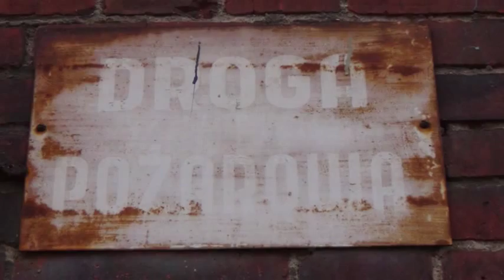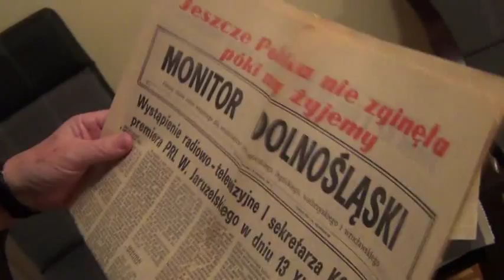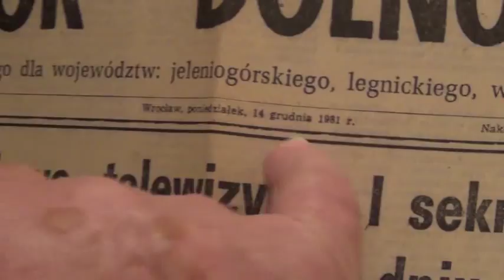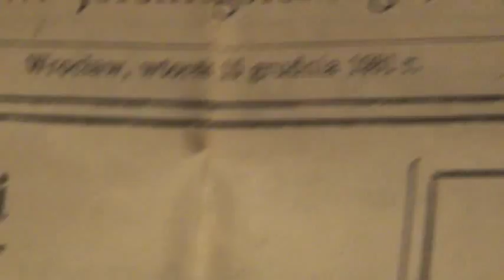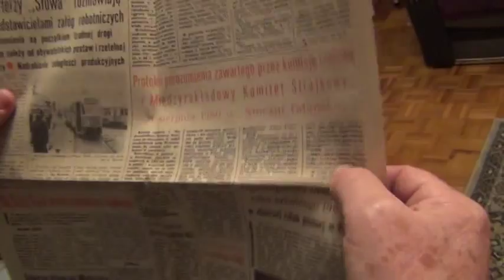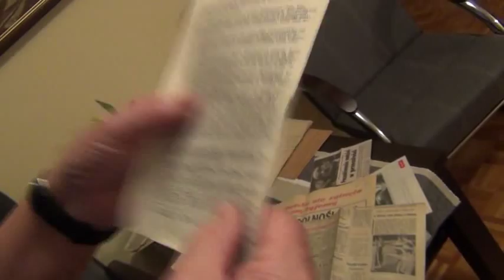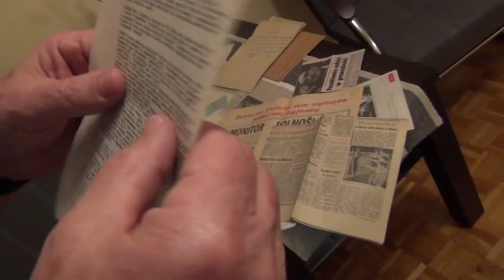Stan wojenny w Pafawagu Wrocław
O stanie wojennym we wrocławskim Pafawagu opowiadał nam pan Zdzisław Stępień. Film zrealizowany w ramach projektu Opowiem Ci o wolnej Polsce przez młodzież z Gimnazjum nr 40 im. Noblistów Polskich we Wrocławiu. Wywiad z 2015 roku.